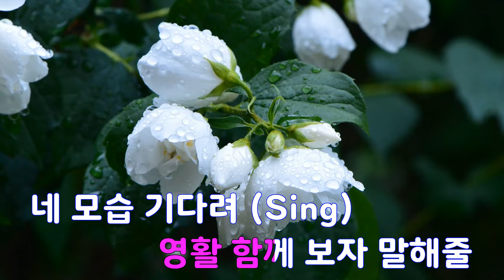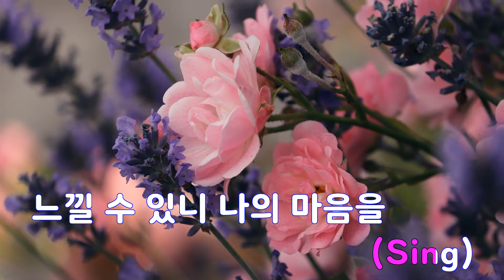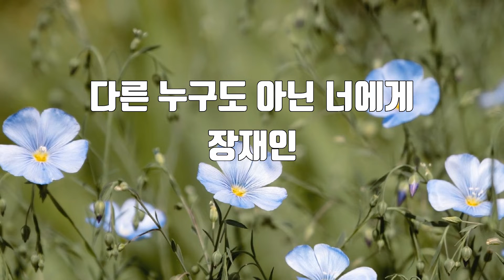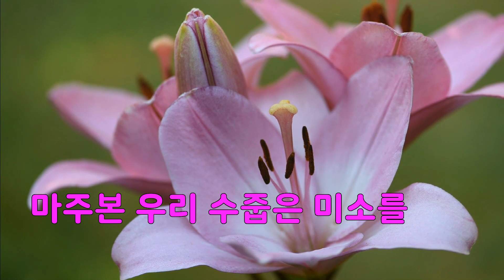[은성 반주기] 다른누구도아닌너에게 - 장재인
다른누구도아닌너에게 - 장재인
작사 ː 장재인, 작곡 ː 강현민